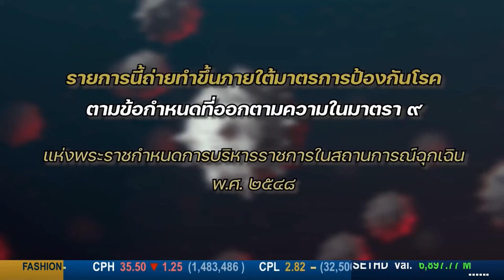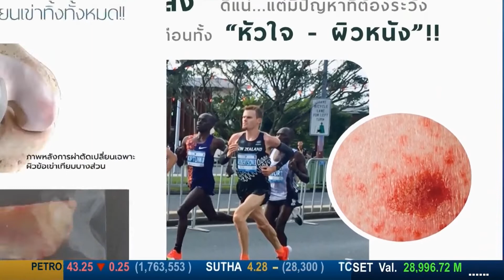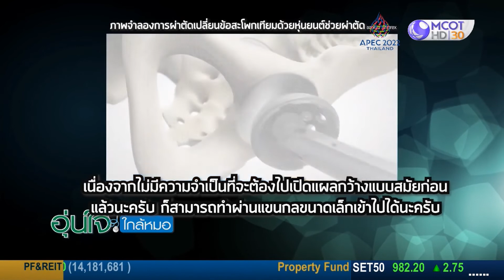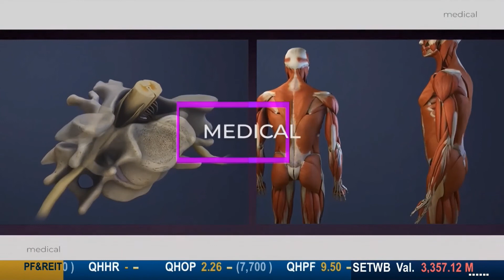อุ่นใจใกล้หมอ ผป.วัย 82 มีโรคไตกับข้อสะโพกเสื่อม รพ.ธนบุรีใช้เทคโนฯก้าวหน้าผ่าตัดพ้นทรมาน 01/11/65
นพ.เอกเกษม วาณิชเจริญกุล ที่ปรึกษาโรงพยาบาลธนบุรี ประจำศูนย์โรคกระดูกและข้อ รพ.ธนบุรี / ศัลยแพทย์เฉพาะทางด้านกระดูกและข้อ / ผู้ชำนาญการด้านผ่าตัดเปลี่ยนข้อเทียม